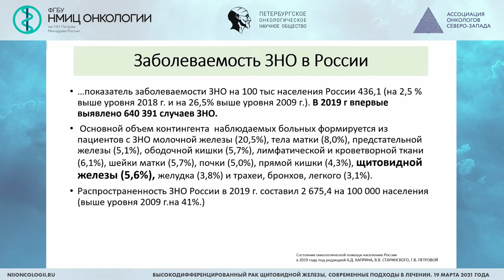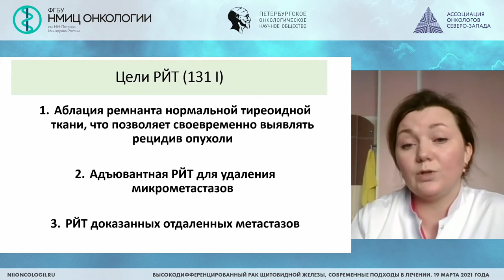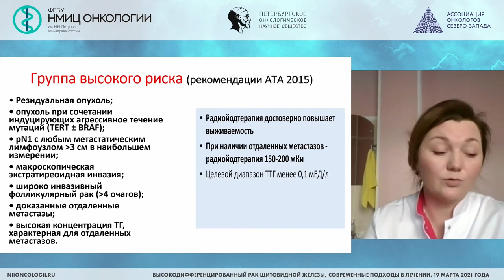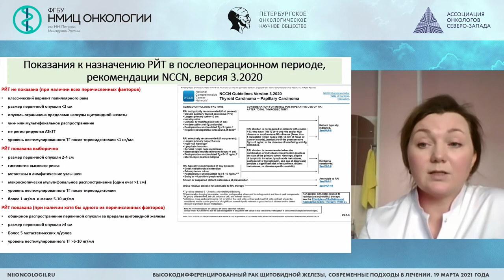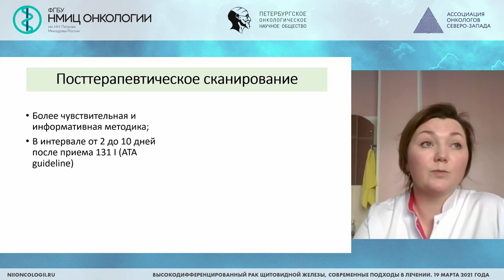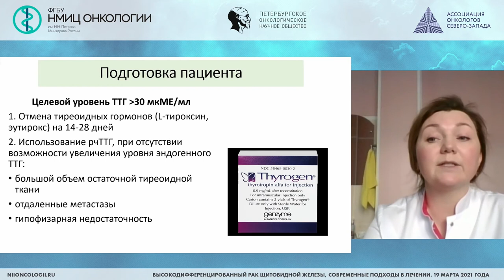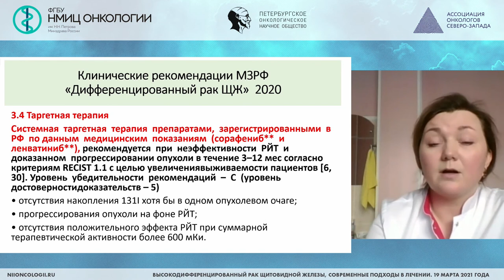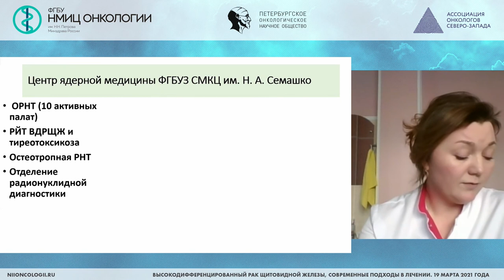Радиойодтерапия пациентов с дифференцированным раком щитовидной железы (Арапова Л.А.)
Арапова Лариса Александровна - заведующий центром ядерной медицины ФГБУЗ СМКЦ ИМ. Н.А. СЕМАШКО ФМБА РОССИИ, ассистент кафедры семейной медицины и внутренних болезней ФГБОУ ВО СГМУ (г.Архангельск) Минздрава России, к.м.н., Архангельск